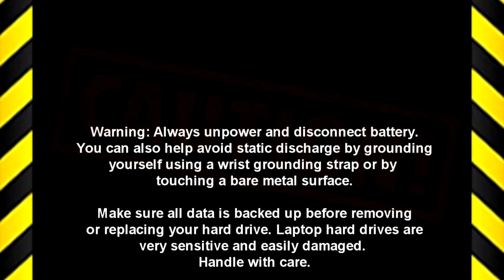Dell Inspiron 15-3542 (P40F002) Palmrest How-To Video Tutorial